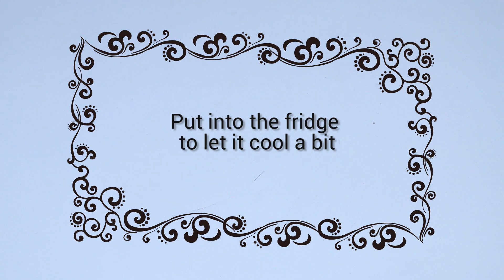Swedish Almond Cake Recipe | Almond IKEA Cake | Gluten-free Almond Cake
This gluten free almond cake is a traditional Norwegian and Swedish holiday dessert. It’s easy to prepare and very yummy! It's the perfect cake for your next special occasion!

INGREDIENTS
For the cake layers:
2 cups almond flour
5 egg whites
½ cup white granulated sugar
For the frosting:
5 egg yolks
⅓ cup white granulated sugar
½ cup heavy whipping cream
8 oz (2 sticks) unsalted butter, at room temperature
½ tsp rum extract
1 cup almond petals

PREPARATION
1. Make the cake. Preheat oven to 350°F (175°C).
2. In a large bowl, whip the egg whites and salt until stiff peaks form. Add the sugar and continue whipping until the sugar is completely dissolved.
3. Gently fold the almond flour into the stiff egg whites, just until blended.
4. Draw 2 circles diameter of 20cm on parchment paper. Divide the batter in half and spread according to the mark.
5. Bake two layers on two baking trays at the same time. Put the first tray on the second tier from the bottom, the second tray - on the second tier from the top of the oven. Bake for 10 minutes and then swap. And bake for another 10 minutes, so 20 minutes in total.
6. If you slightly press on the center of a layer and your finger doesn't sink - it's done.
7. Make the frosting. Beat the egg yolks and sugar. Add the warm cream and mix well.
8. Pour the mixture in a saucepan and bring to a boil over medium heat while stirring constantly. Let cool completely.
9. Add softened butter and rum extract, beat until smooth. Cover the cream with plastic wrap and put into the fridge to let it cool a bit.
10. Fry the almonds petals on a dry pan.
11. To assemble. Put the first layer of cake on a serving plate, then spread a half of the frosting. Put the second layer of cake on top and remaining frosting. Sprinkle the almonds petals.
12. Set the cake in the refrigerator for several hour or overnight, to allow the frosting to firm up, then cut and enjoy!